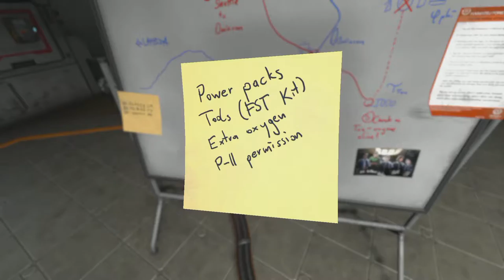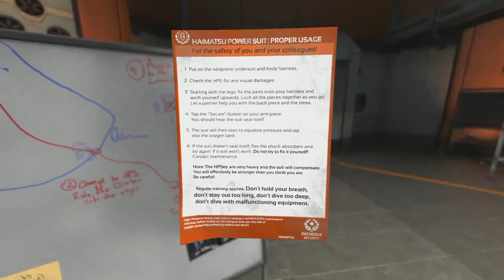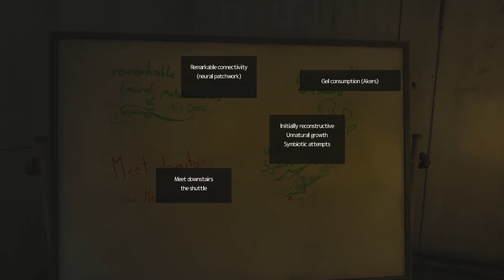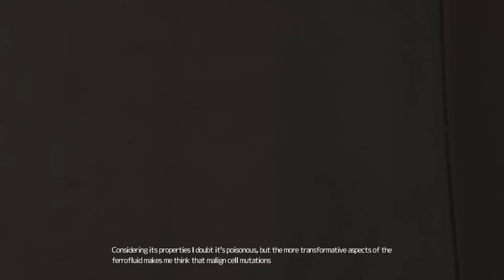Let's Play SOMA #7 - Mens sana in corpore sano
Simon und Catherine benötigen den Sicherheitscode für das DUNBAT, ihr Ticket zum tiefsten Punkt des Meeres, doch schnell ergeben sich neue Probleme. Manipuliert das WAU unsere Bemühungen? Und können wir unserem eigenen Körper vertrauen? Finden wir es heraus!